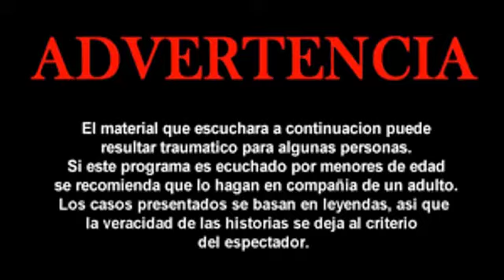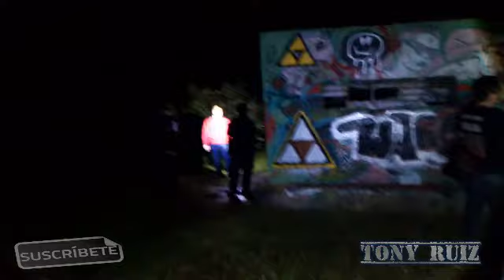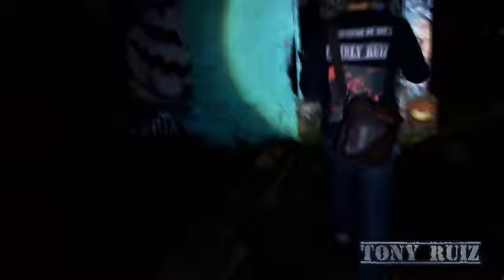NOS METIMOS AL VALLE DE LAS BRUJAS.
Nos metimos a explorar el valle de las brujas
un lugar realmente espectacular.